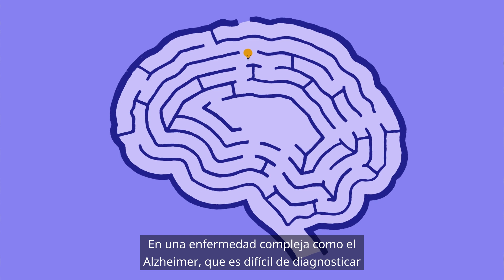AlwaysInnovating: Reducir el avance del Alzheimer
A menudo, la innovación suele venir acompañada de multitud de intentos fallidos. Pero el fracaso es solo una oportunidad para aprender de los errores y señala el camino hacia la innovación futura. Esto es especialmente cierto cuando se trata del Alzheimer. Más del 99 % de los nuevos tratamientos potenciales han fracasado en los ensayos clínicos, pero cada tropiezo proporciona un aprendizaje científico crucial y nos hace estar un paso más cerca de nuevos y esperanzadores tratamientos.

En la actualidad, más de 30 millones de personas padecen Alzheimer, pero con perseverancia, los nuevos tratamientos pronto serán capaces de traer la esperanza a millones de personas.

Acerca de la innovadora industria farmacéutica
Obtenga más información sobre cómo las ideas innovadoras están frenando el avance del Alzheimer